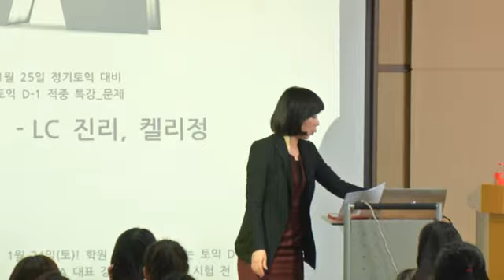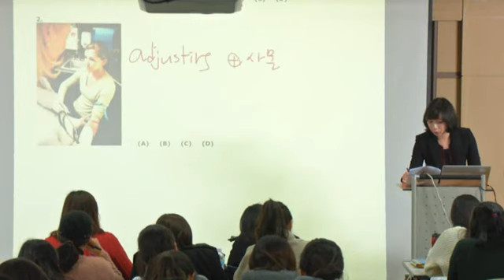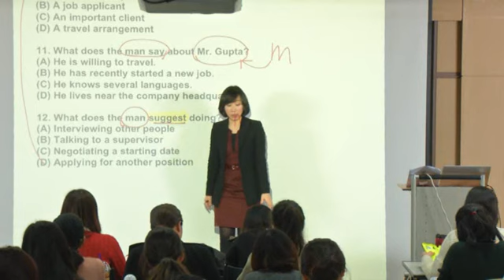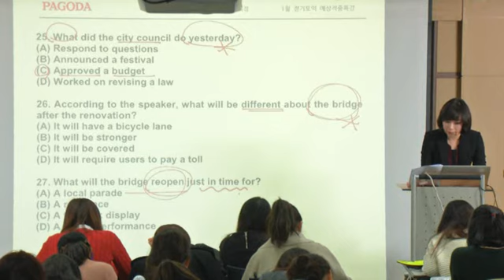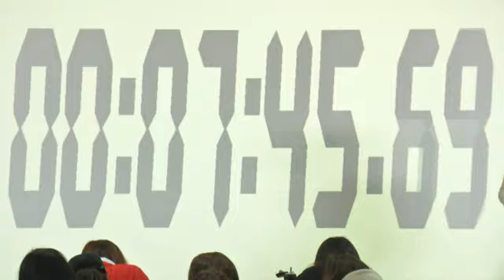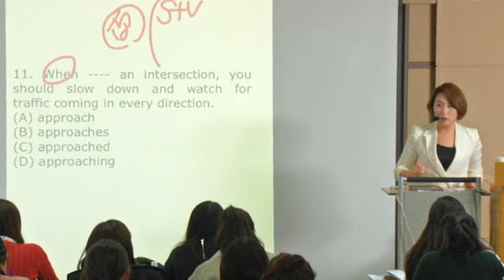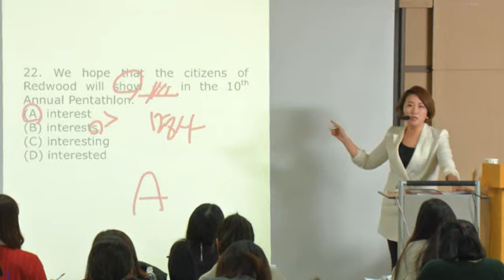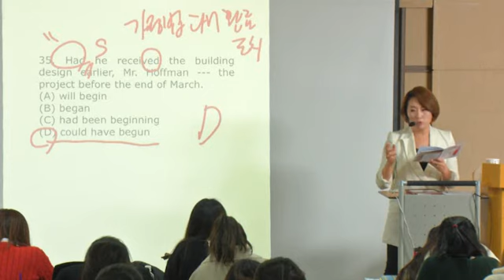15년 1월 파고다끝토익 D-1 특강_스타토익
15년 1월 끝토익 D-1 특강
파고다 스타토익
Kelly정 라수진